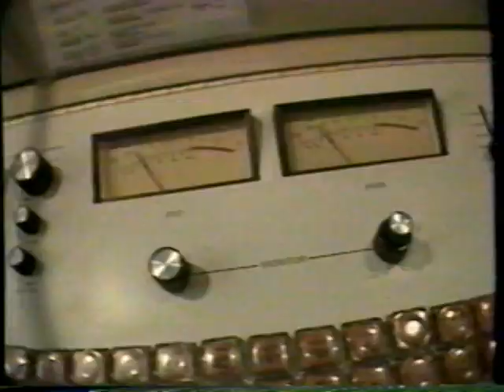12/7/1982 WTBS Evening News *Close*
Marci Ladendorff and Don Miller are the anchors, Jeanne Moos bring a behind the scenes look at letters to Santa in NYV. George Shuman the NY Postmaster is interviewed.  TBS Evening news was a chance to get CNN content in front of Superstition viewers back when CNN was a new satellite delivered channel.